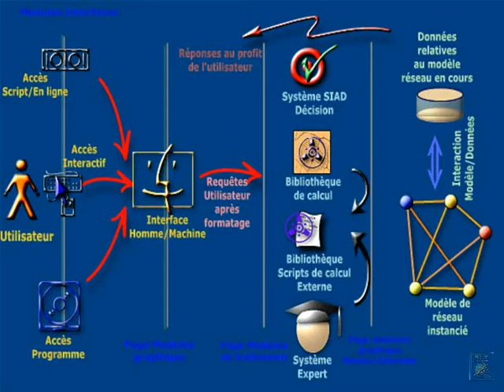Architecture du système expert de NMSS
mTAMALI Channel